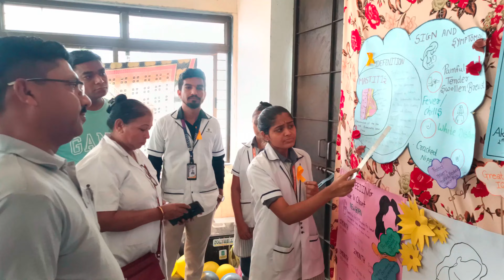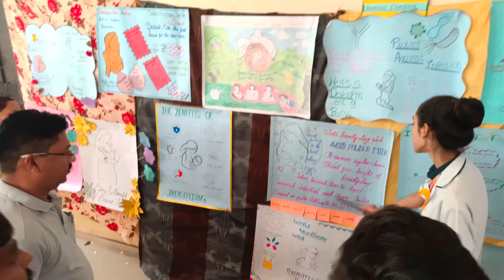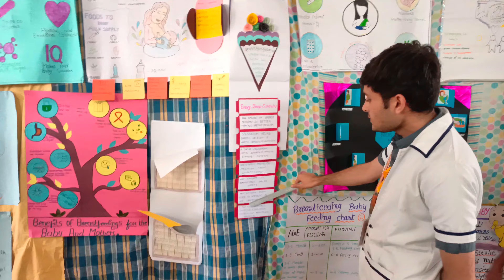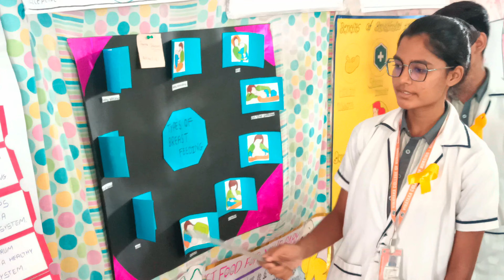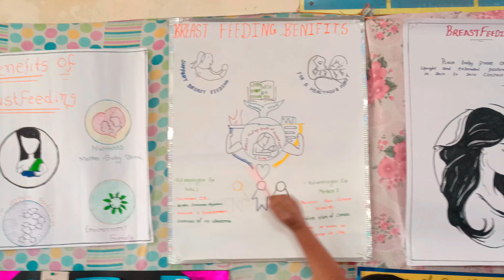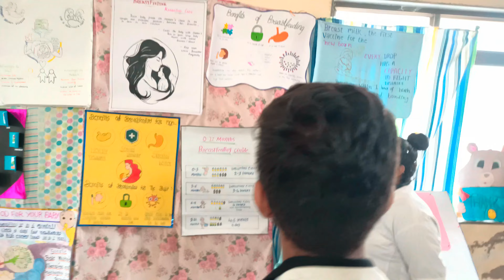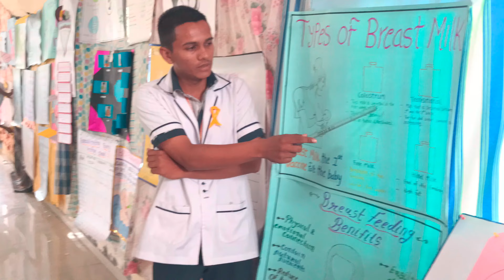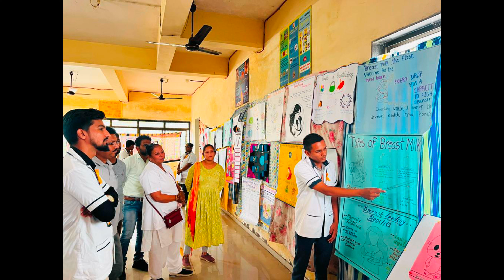Breastfeeding Week Exibition BSC [N] 2nd year Sem-3 | Vinayaka College of Nursing Nadiad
Breastfeeding Week Exibition BSC [N] 2nd year Sem-3 | Vinayaka College of Nursing Nadiad 2023

🎬 Experience the very best of Pop Culture!
     new movies teaser , trailer , popular movies cilps , best movies cilps